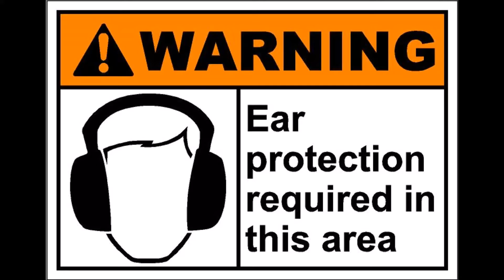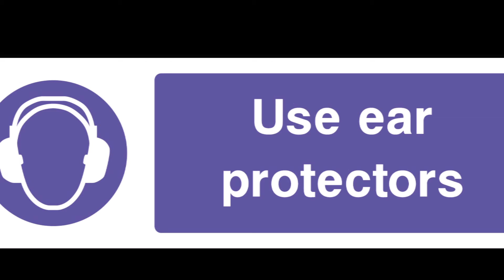Spiritual Ear Protection